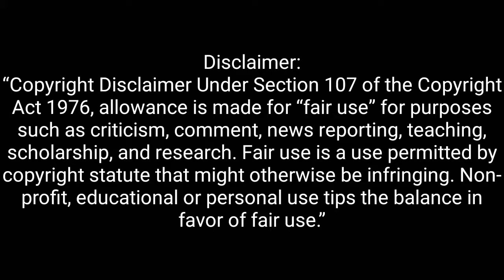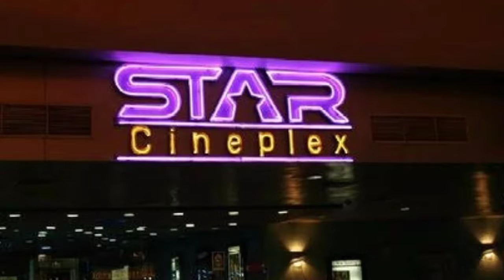Hasina - A Daugthers Tale শেখ হসিনার অভিনীত ছবি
শেখ হাসিনা অভিনীত এই প্রথম ছবি সাথে প্রেক্ষাগৃহে মুক্তি